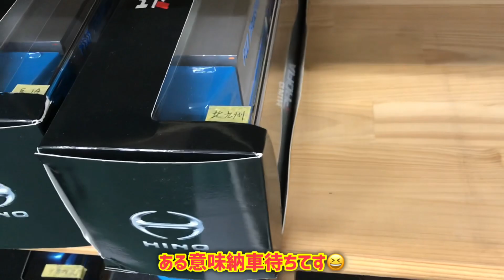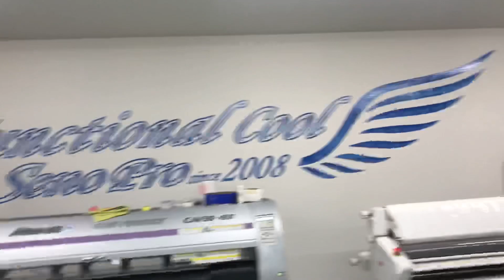長距離大型トラック運送会社の裏側を突撃訪問！【模型 看板工房】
運送会社の裏側でとの様な事が行われているのか取材するシリーズ！第一回は模型看板工房を電撃取材しました！